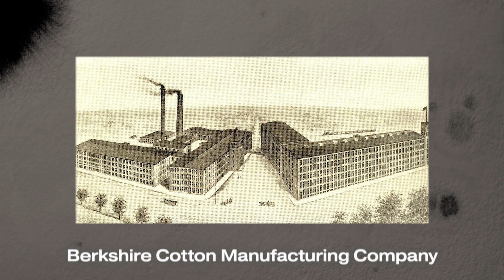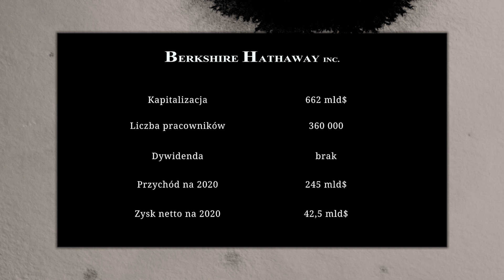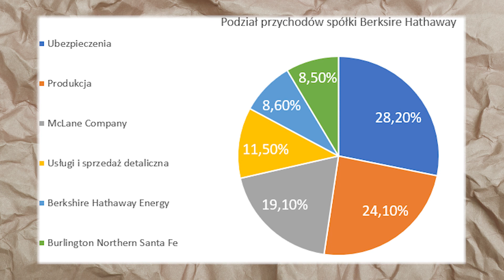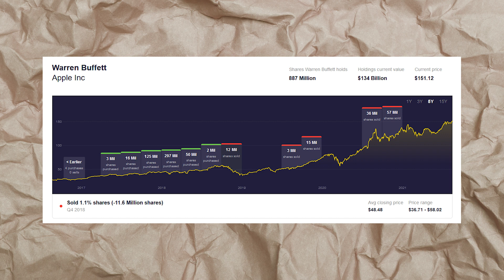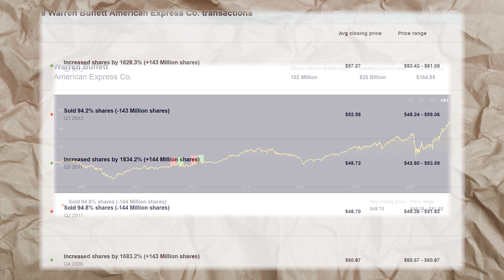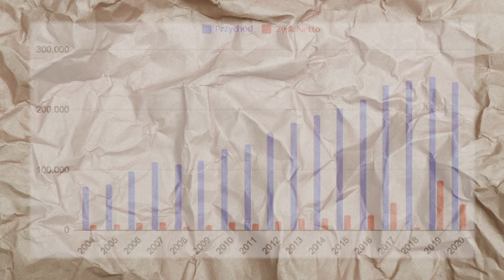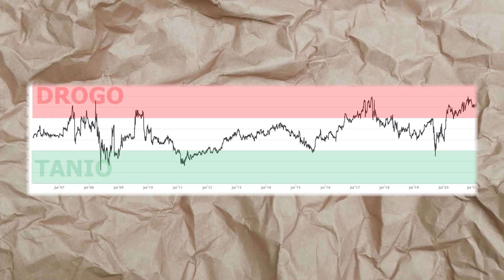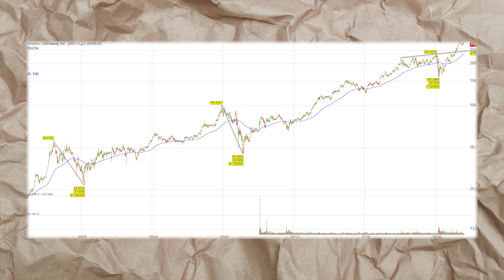Analiza spółki Berkshire Hathaway - kiedy warto kupować akcje najbogatszego inwestora świata?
Warren Buffett 30.08 obchodzi 91 rocznicę urodzin. Z tej okazji przygotowaliśmy analizę jego spółki Berkshire Hathaway. Odpowiadamy dlaczego jedna akcja kosztuje 430 000 $, w jakie spółki Warren inwestuje, kiedy Warren skupuje akcje z własnej firmy, kiedy jego firma jest zdaniem Warrena atrakcyjna do inwestycji i wiele więcej! ;)

ZASTRZEŻENIE
eToro to platforma inwestycyjna obejmująca wiele aktywów. Wartość Twoich inwestycji może wzrosnąć lub spaść. Twój kapitał jest zagrożony.

☕️ Jeśli wyciągasz z tego kanału wartość i chcesz nam postawić "wirtualną kawę" to możesz to zrobić tu:

0:00 Wstęp
1:02 Historia firmy Berkshire Hathaway
7:20 Analiza spółki Berkshire Hathaway
19:59 Zakończenie